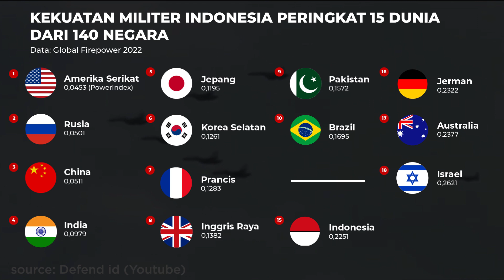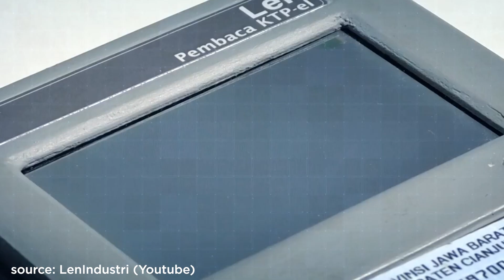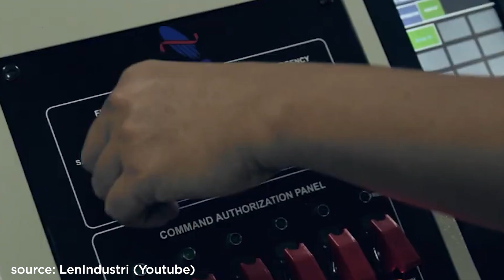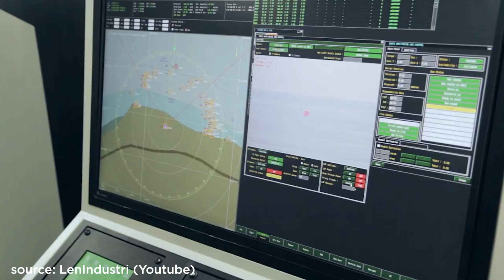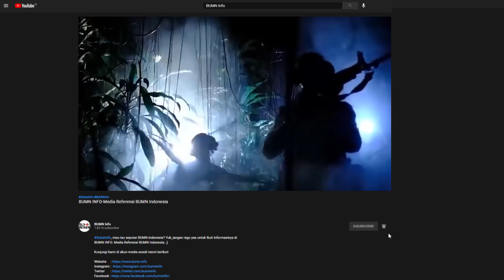Kecanggihan Len Industri, Induk Holding Industri Pertahanan l BUMN 101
SobatInfo, kekuatan militer Indonesia berhasil menempati peringkat 15 dunia dari 140 negara menurut laporan global firepower 2022. Naik satu tingkat dibanding tahun lalu. Namun sayangnya hal tersebut masih diimbangi dengan angka belanja militer ke luar negeri yang masih tinggi.

Untuk mengakselerasi kebutuhan alutsista, pemerintah akhirnya membentuk holding industri pertahanan. Dari daftar 4 anggota holding, DAHANA dengan keunggulan pusat bahan peledaknya, DI pesawat cn235nya yang membanggakan, PAL dengan kapal perang canggihnya, dan PINDAD dengan keganasan tank harimaunya, akan tersentralisasi oleh LEN Industri sebagai nahkodanya, yang mampu menciptakan sistem manajemen pertempuran. BUMN INFO kali ini akan mengulas apa saja kecanggihan yang dimiliki LEN sehingga tertunjuk sebagai ketua holding industri pertahanan? Bagaimana pula perannya dalam strategi untuk pengembangan holding tersebut?

SobatINFO​​​​​​​​​​​​, untuk dapatkan berbagai informasi BUMN lain kunjungi akun resmi BUMN Info di bawah ya!

RCH Channel
ZoaX Channel
Defend id
Raja Video ID
Analisis Militer
PT PINDAD (PERSERO) OFFICIAL
LenIndustri
AustinAdventures
Sekretariat Presiden